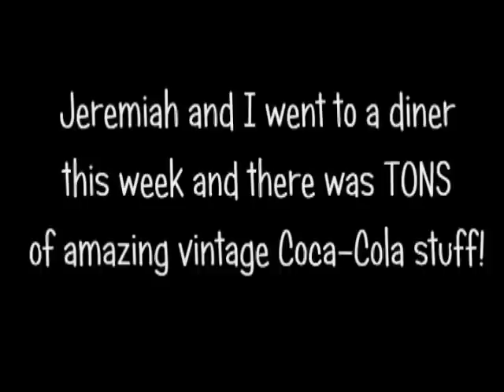Diner Decked out in Coca-Cola